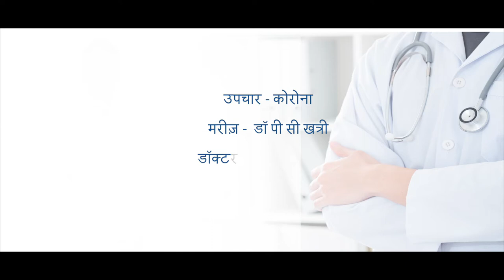Treatment of COVID-19 Infection | Dr. Ravikant Porwal | Infectious Disease Treatment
Dr. P C Khatri, a retired Paediatrician from Bikaner, came in contact with COVID-19. To undergo treatment for the same, he consulted Dr. Ravikant Porwal, Consultant – Infectious Diseases at Manipal Hospitals Jaipur.

Dr. Khatri recovered from the infection successfully and thanked Dr. Porwal and the team at Manipal Hospitals Jaipur for ensuring an easy path of recovery, and for selflessly and wholeheartedly supporting the patients infected by COVID-19. Watch the video to hear what Dr. Khatri has to say about his experience.